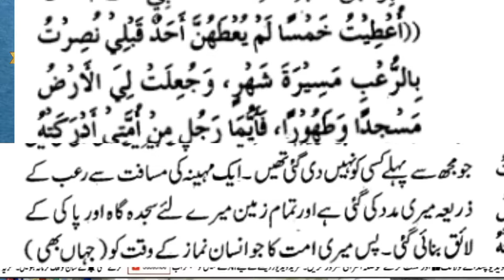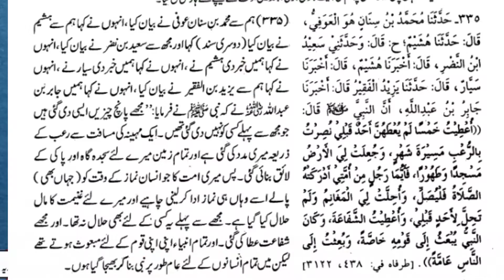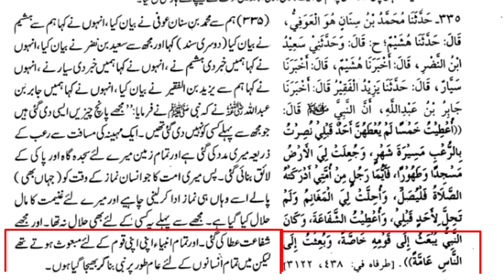219_khasoosiyat nabiﷺ.is umat 5 khas chez allah ne di خصوصیات نبی ﷺ by qari m umar pahore// islam101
حضرت جابر رضی اللہ تعالیٰ عنہ سے روایت ہے کہ رسول اللہ صلی اللہ علیہ وسلم نے فرمایا مجھے پانچ چیزیں ایسی دی گئی ہیں جو مجھ سے پہلے کسی کو نہیں ملیں۔ (رواہ البخاری ومسلم)

(۱) ابھی ایک ماہ کی مسافت ہو کہ دشمن پر میرا رعب طاری ہوجاتا ہے۔ (۲) ساری زمین میرے لیے مسجد اور پاکیزہ بنادی گئی ہے۔ میری امت میں سے ہر شخص جہاں چاہے نماز پڑھ سکتا ہے۔ (۳) غنیمت کامال میرے لیے حلال کردیا گیا ہے جو پہلے کسی پر حلال نہیں تھا۔(۴) مجھے شفاعت کا حق دیا گیا ہے۔(۵) پہلے نبی اپنی قوم کے لیے مخصوص ہوا کرتے تھے، مگر مجھے ساری دنیا کے انسانوں کے لیے نبی بنا کر بھیجا گیا ہے۔